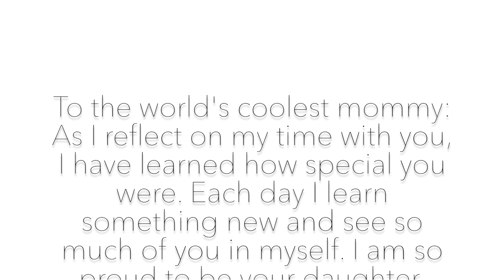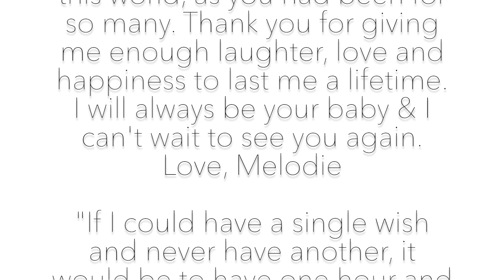Life Updates: Dealing with Death, New Apartment & College | Melodie Miller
Hi!

I HAVE MISSED YOUTUBE SO MUCH. I feel like I have never been able to create consistently and be present as much as I would like to be. I have had so much going on the past 2 years and I feel like I've needed to update you all  before I could just start uploading videos again.

As you can see, I filmed this video back in April, but I've been hesitant about uploading it. I am a really private person when it comes to social media and I have never put any personal/private information on my channel. Posting this video is a big step for me and I hope it allows me to be more comfortable with myself and my channel. Life happens to everyone and the events in this video are contributing factors as to why I haven't been present on my channel.

Now that you all have been updated with where I am in life, I'm always looking for suggestions of things you'd like to see on my channel (doesn't have to be hair related). Anything you want to know more about, just let me know :)

Thank you for all the love & support, you'll be seeing much more of me ;)

xx, Melodie